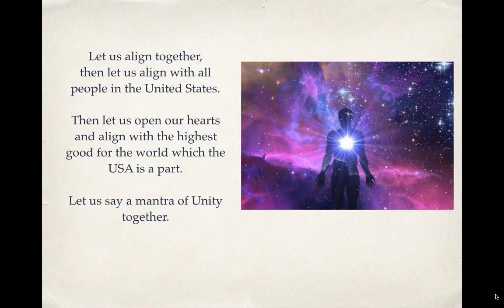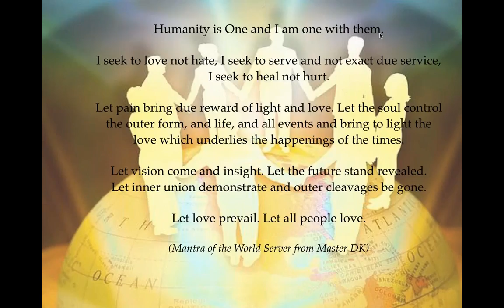election night meditation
Add your light to the US election process.